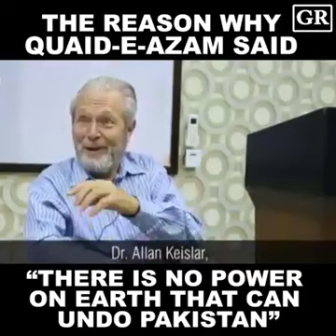The reason why Quaid-e-Azam Said "There is no power on Earth that can Undo Pakistan"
By Dr. Allan Keislar Video from Mars